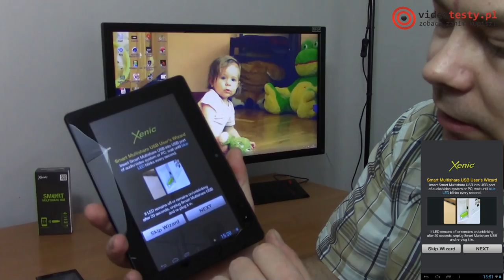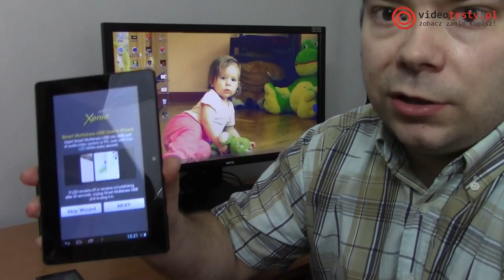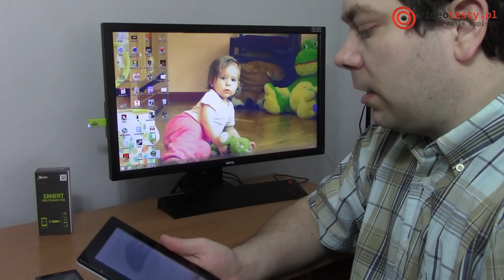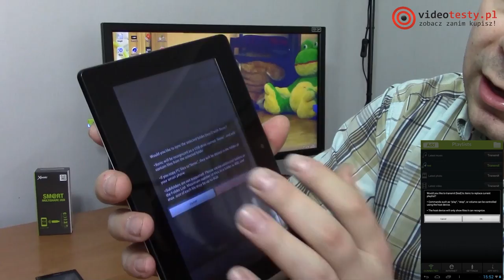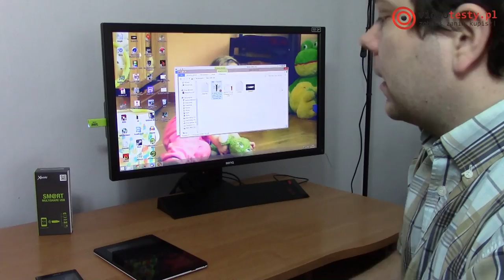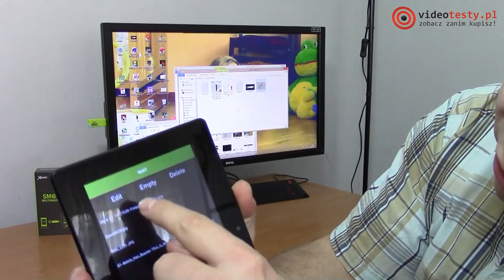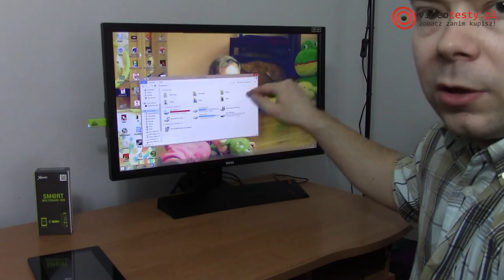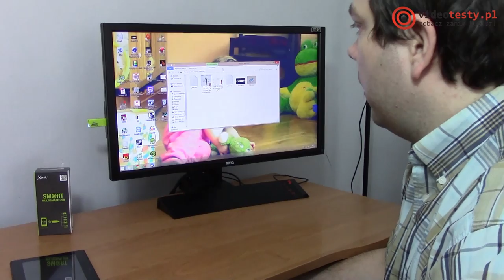Xenic Sm@rt Multishare USB - sposób na bezprzewodową transmisję danych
Redakcja Portalu
VideoTesty.pl